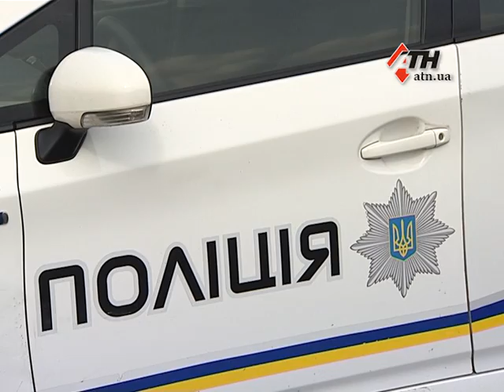Харьковской патрульной полиции исполнился год - 30.09.16